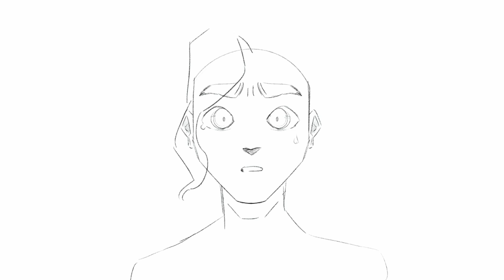THAT’S THE DEAL | The Magnus Archives Finale Speedpaint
Yes the finale broke me and I can't stop thinking about it :')

Program: Procreate

Intro and Outro composed by myuuji

Epiphanism. - Spectrum

~Ghost Cube